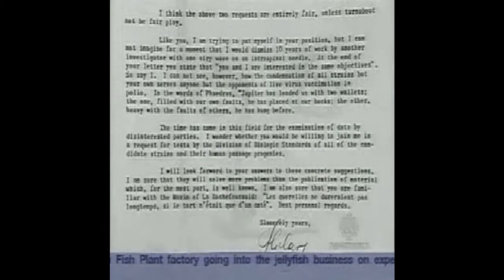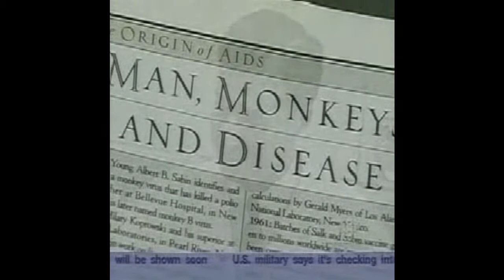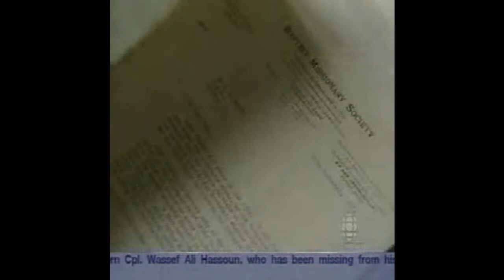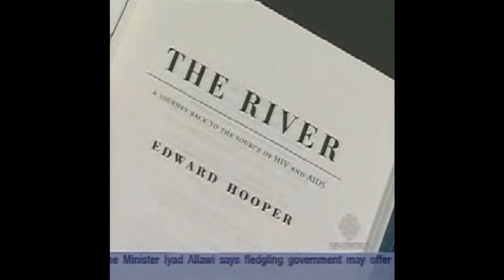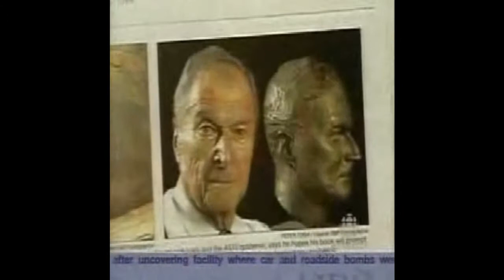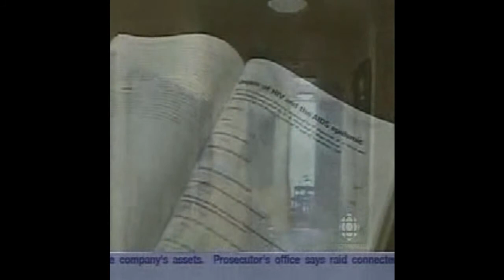Origins of AIDS: Documentary (2 of 5)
Vaccine contamination